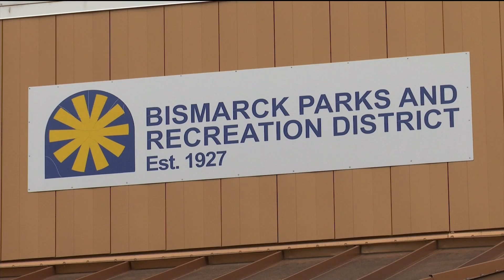Bismarck Pools switching to season passes